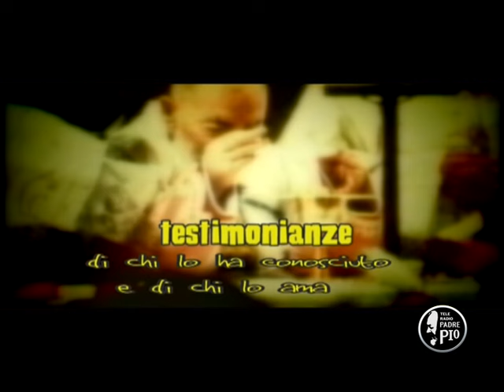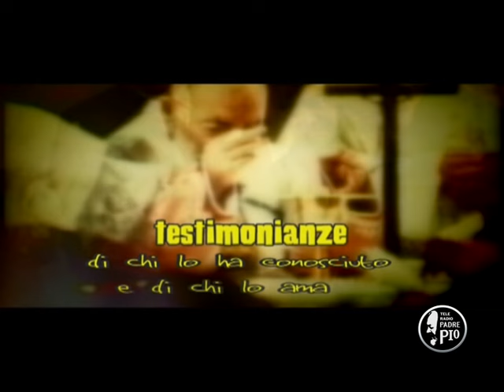Con Padre Pio tutto è cambiato nella mia vita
Leonardo Bruni, autore del libro che raccoglie le testimonianze Pretesi su San Pio, si racconta ai microfoni di Padre Pio Tv. La sua vita segnata da quell'incontro con il "frate delle Stimmate"